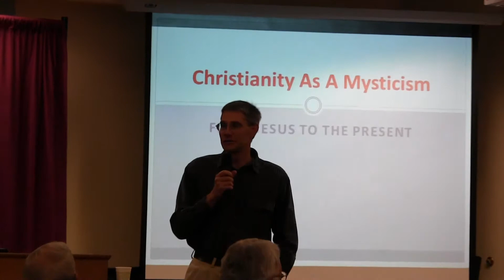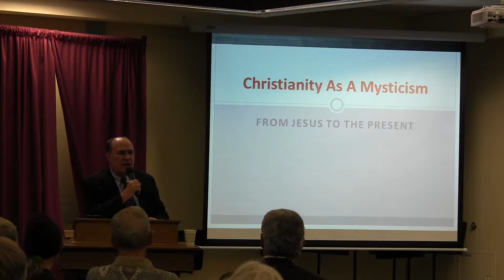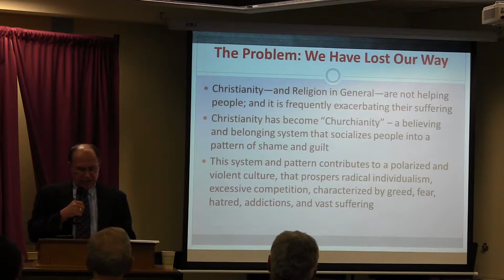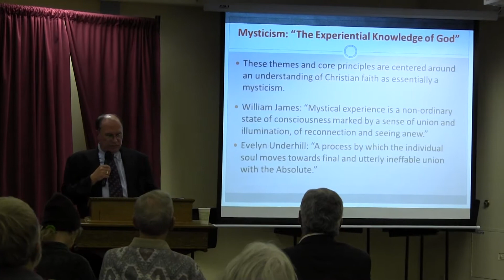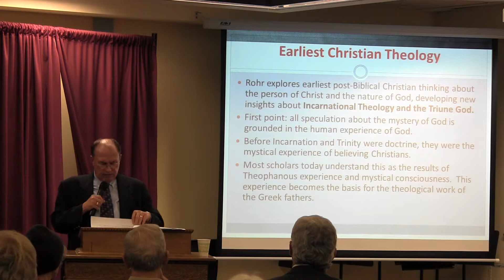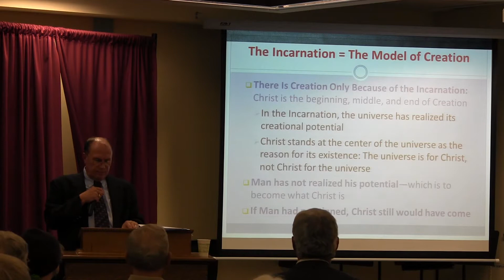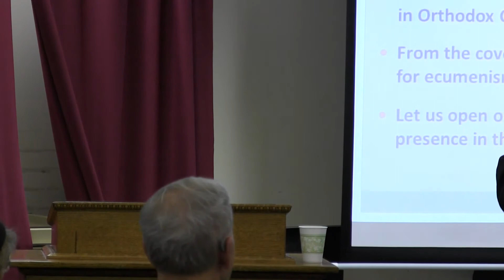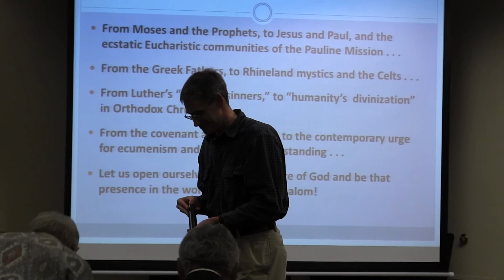2013-2014 Dr. Robert Ludwig Radical Grace: Christianity As a Mysticism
Presenter: Robert Ludwig, Loyola University, Chicago